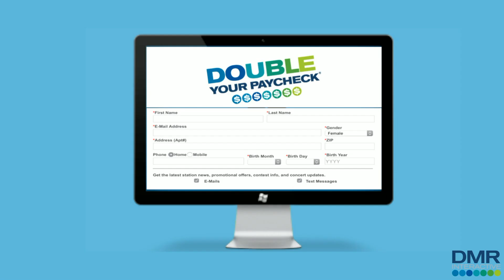DMR Interactive Double Your Paycheck - Custom Animated Video by WP Hatch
A custom animated video created for DMR Interactive's promotion Double Your Paycheck.

Custom explainer videos for small businesses are available at an affordable rate through WP Hatch.